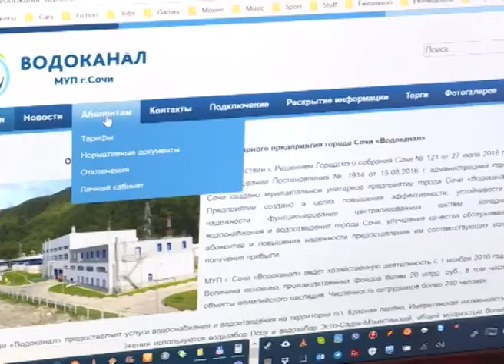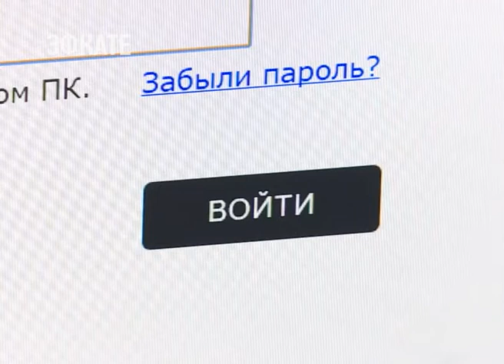Обратиться в «Водоканал» теперь можно через интернет. Новости Эфкате Сочи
На сегодняшний день в Сочи более 150 тысяч абонентов. Каждый день не менее тысячи передают показания своих приборов учета. Несмотря на то, что в абонентской службе МУП города Сочи «Водоканал» обработкой данных занимаются почти все сотрудники, объём слишком велик. Ускорить этот процесс и внести показания приборов учета самостоятельно, абоненты смогут с помощью личного кабинета на сайте МУП «Водоканал».

На сегодняшний день сотрудники «Водоканала» обработали около 50% данных потребителей. Только на электронную почту каждый час приходит около 50 писем. В день более тысячи. И все они сразу вносятся в базу. В течение последних чисел сентября и весь октябрь сочинцы сообщали показания приборов учета. Те, кто это делал в офисе «Водоканала», уже получили откорректированные счета. У тех абонентов, которые передавали данные сведения по телефонам или электронной почте, уточненные суммы к оплате будут внесены в счета за октябрь или ноябрь.

Сочи. Новости.
Телеканал Эфкате.